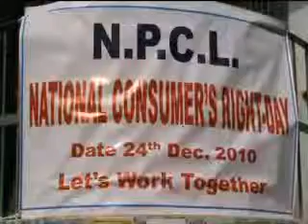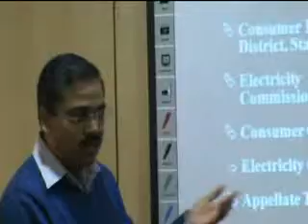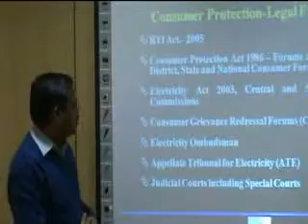Noida Power Company Ltd Greater Noida..National Consumer Right Day on 24th Dec 2010.